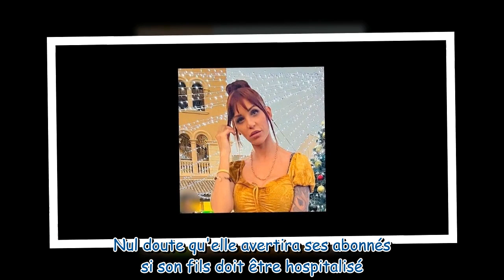Julia Paredes séparée de Maxime Parisi : nouveau coup dur, son bébé d'1 an inquiète